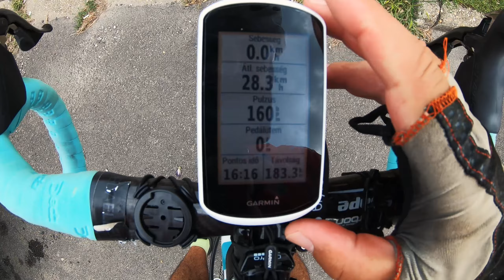Országúti kerékpár kedv csináló, Balatoni biciklizés